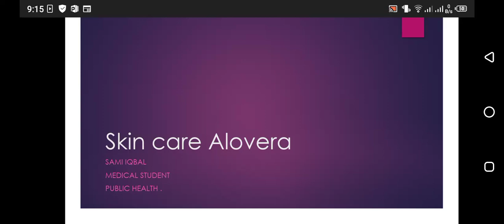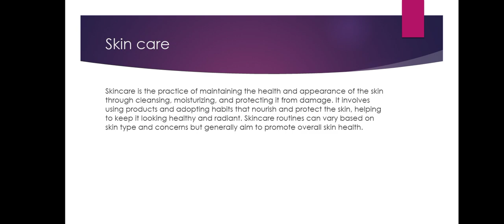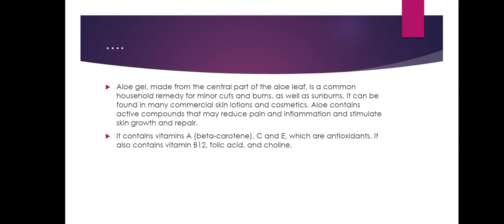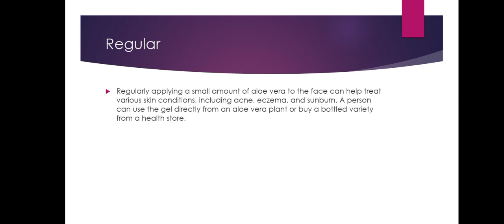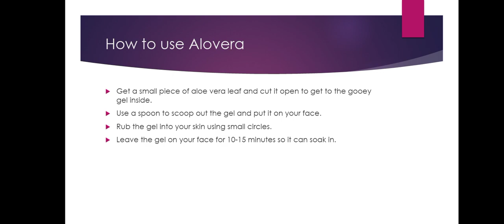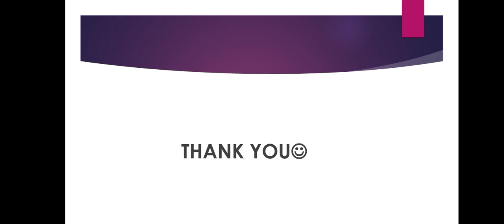Skin Care Health and Alovera natural ingredients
Skin care Health
Alovera Natural ingredient.
very important
for skin care and good health of skin .
Glow and white skin
Unlock the secrets of natural skincare with our latest video on the incredible benefits of aloe vera! Discover why aloe vera is nature's gift to your skin, offering unparalleled nourishment and healing. Learn how to properly apply aloe vera to soothe sunburn, reduce redness, and treat cuts and irritation, all while promoting healthy, glowing skin. Find out the best practices for cutting and using fresh aloe vera from the plant, and understand the optimal frequency for application to achieve maximum results. Join us as we delve into the world of aloe vera and unveil its transformative effects on your skin and overall health. Don't miss this essential guide to skincare that's as natural as it gets!
shortvideo#viralvideo
ShortsForYou:e.
ShortsForYou:e.